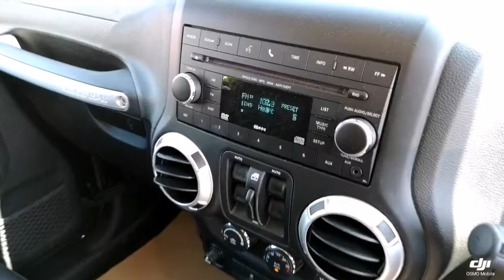Think Cars - Jeep Wrangler GY16VBM